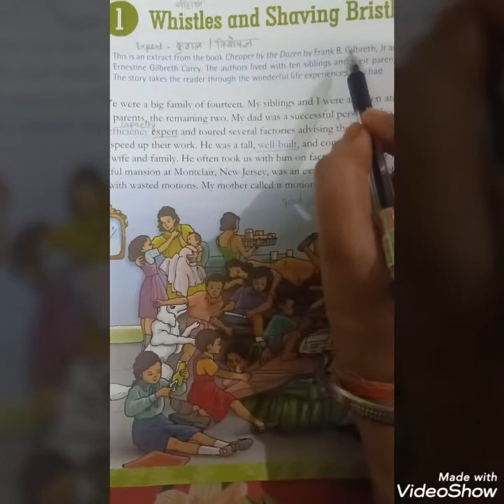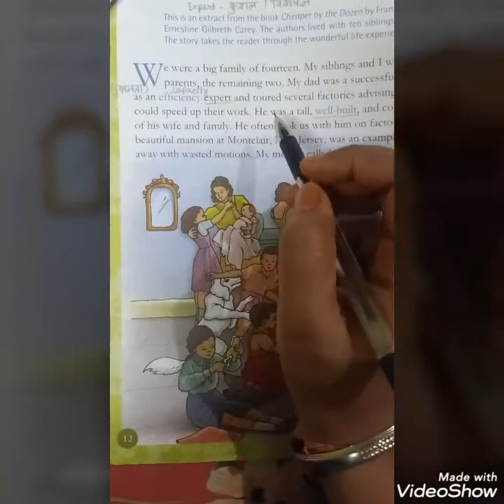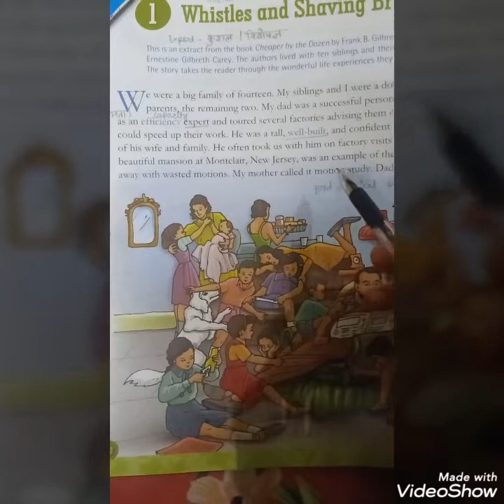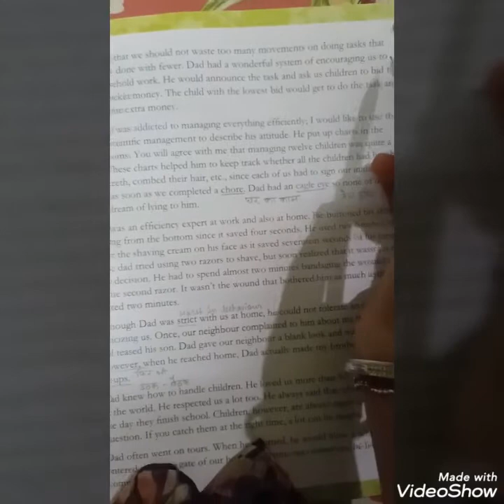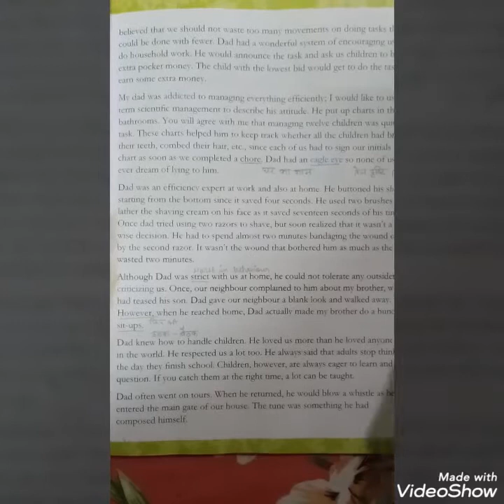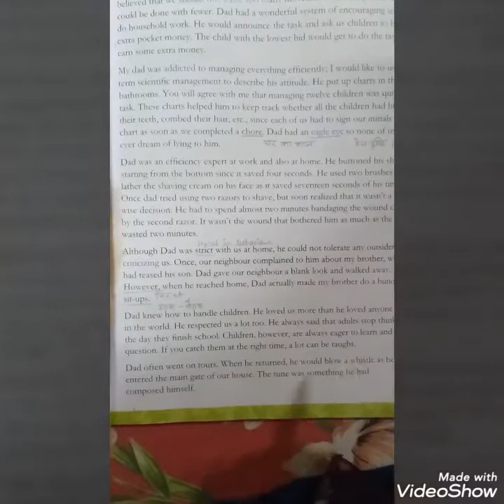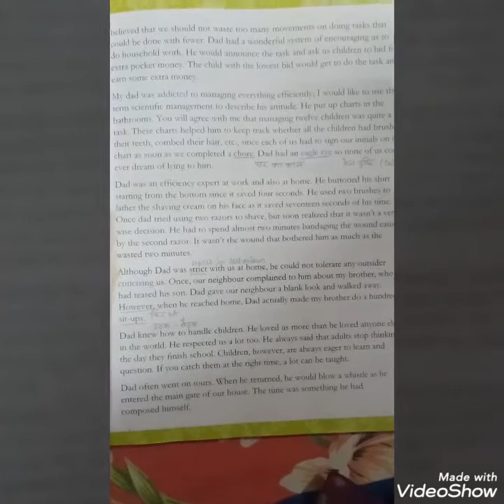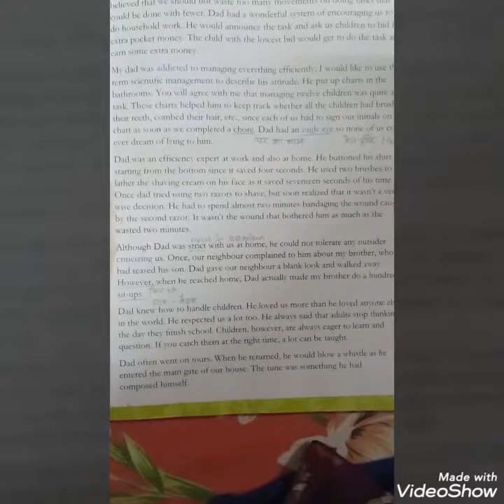Class-V....... Whistles And Shaving Bristles